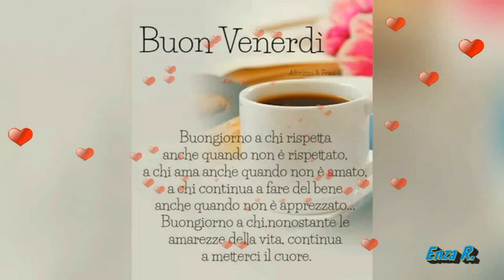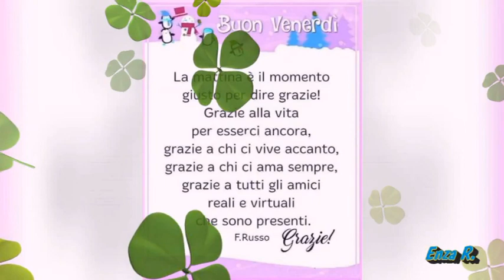BUONGIORNO Buon venerdì🌹🌹💖💖